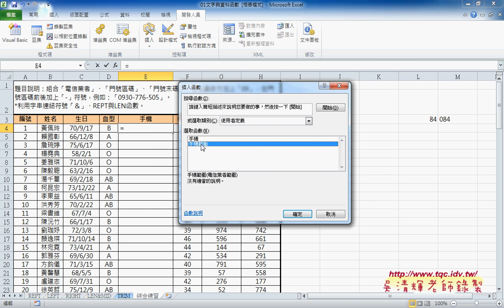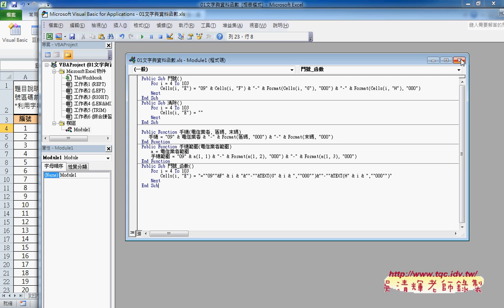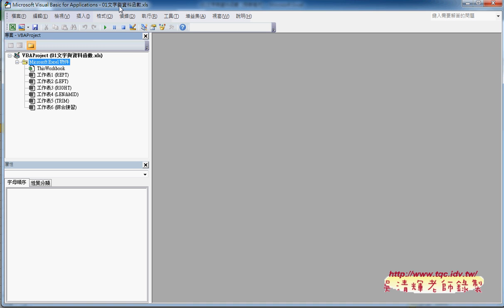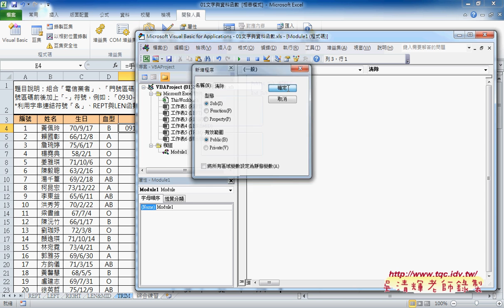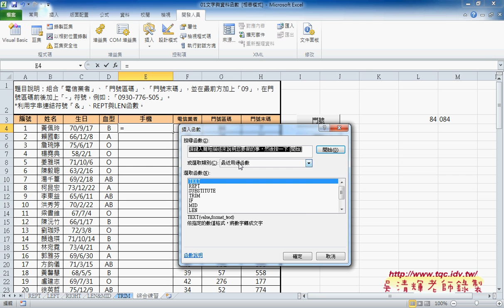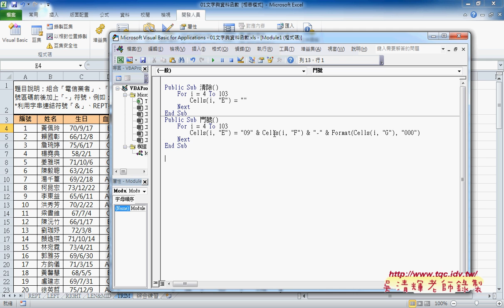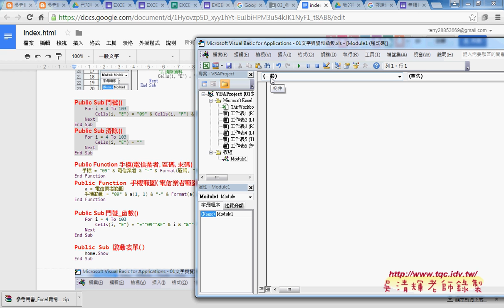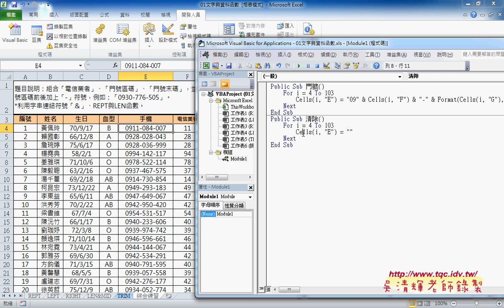04 如何將函數轉換為VBA與環境設置